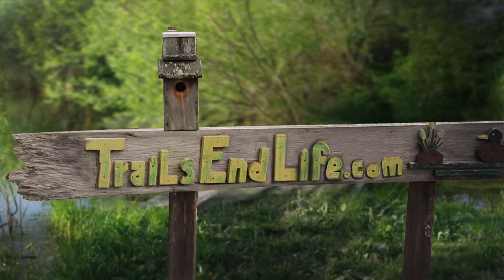09 Lily May - Sam Gleaves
Sam Gleaves, Appalachian singer, multi-instrumentalist, songwriter and an amazing young artist.  Sam has been with us on the program on a number of occasions, usually in the company of other talented musicians.  Tonight, Red Barn Radio will focus on Sam, and his amazing young career.  Sam was born and raised in Wythe (with) County in southwest Virginia.  He performs innovative mountain music with a sense of history.  With his mentor, ballad singer Sheila Kay Adams, Sam found his voice and fell in love with the mountain love songs, which he carries into his generation with pride. Sam’s performances combine traditional Appalachian ballads, dance tunes, original songs and the stories that surround the music.